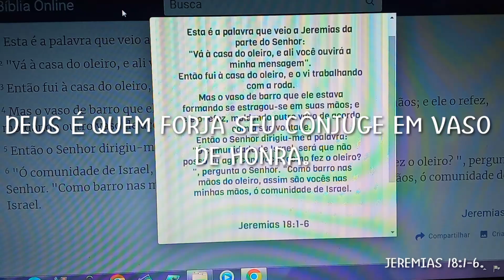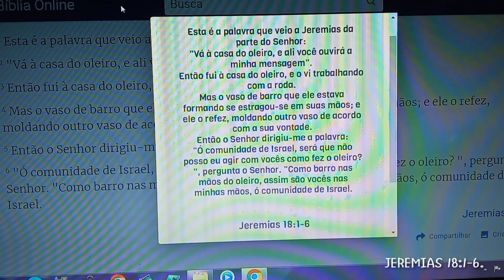DEUS É QUEM FORJA SEU CÔNJUGE EM VASO DE HONRA.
- JEREMIAS 18:1-6.